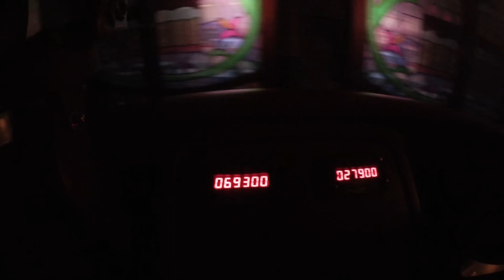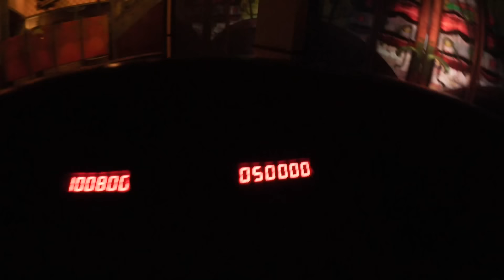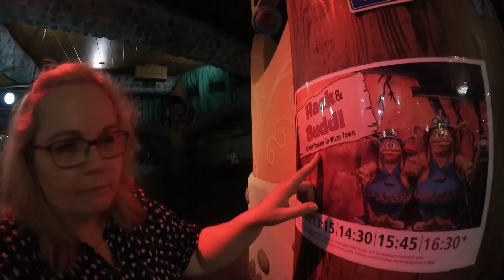IM PHANTASIALAND ★ Hannah & Ava machen den Freizeitpark unsicher | Spezial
Wir haben uns mit Ava & Jade im Phantasialand getroffen und dort eine tolle Zeit verbracht. Die Mädels verstehen sich super und hatten ne Menge Spaß im Park. Das Phantasialand ist in Brühl bei Köln
Hier gibt es noch 2 weitere Videos zu:
❤️ Wenn euch unsere Videos gefallen, freuen wir uns über einen Daumen nach oben 👍 und ein Abo von euch (kostenlos) und nicht vergessen das Glöckchen anzuklicken, damit ihr keins unserer Videos verpasst.

❤️ Unser Postfach für Briefe:
Die Spielzeugtester
Postfach 2201
25438 Tornesch

❤️ Häufige Fragen:
Wie alt ist Hannah? - 5
Wann hat sie Geburtstag? - 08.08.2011
Kommt Hannah 2017 in die Schule? - Ja
Hat Hannah nicht ein Hochbett? - Ja, das steht auf der anderen Seite.
Hat Hannah einen Fernseher? - Ja, ab und zu darf sie darauf etwas fernsehen.
Könnt ihr mich mal grüßen? - Leider nein, weil sonst alle anderen auch gegrüßt werden möchten.